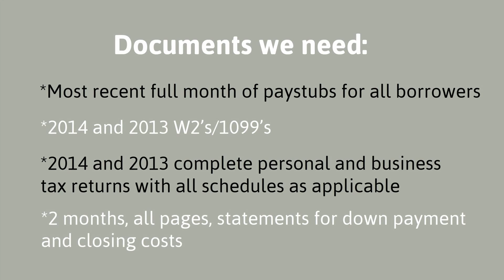How To Win A Bidding War | Choice Mortgage Group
The South Florida housing market is on the rise. If you find your dream home and put in an offer, chances are you aren't the only one with a bid. So how do you win a bidding war?

Though a cash offer can be appealing to buyers, getting pre-approved by Emmanuel St. Germain at Choice Mortgage Group is equally as strong as a cash offer.

Choice Mortgage Group
2424 N. Federal Hwy., Ste 100

Emmanuel St. Germain NMLS: 327176